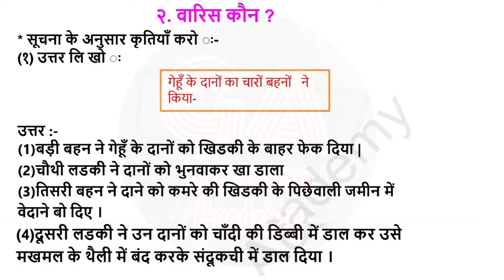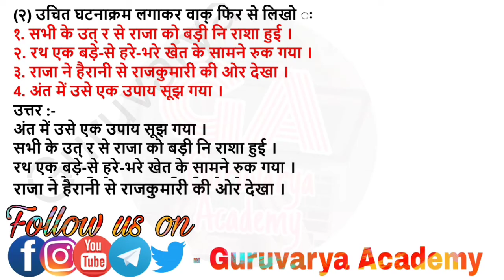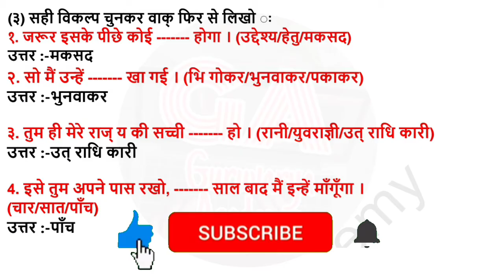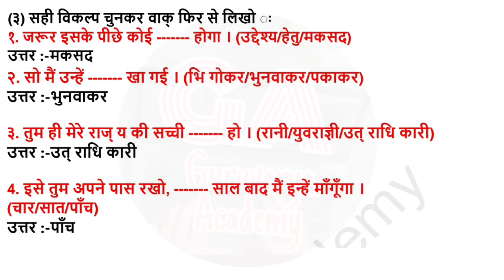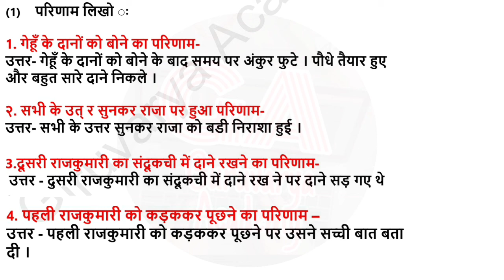वारिस कौन स्वाध्याय|varis kon swadhyay|waris kaun bhasha bindu|varis kon question answers|8th hindi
विषय - हिंदी
 पाठ - 2. वारिस कौन स्वाध्याय प्रश्न उत्तरे पाहणार आहोत.

                                          धन्यवाद!...